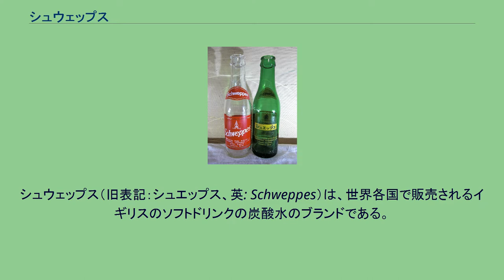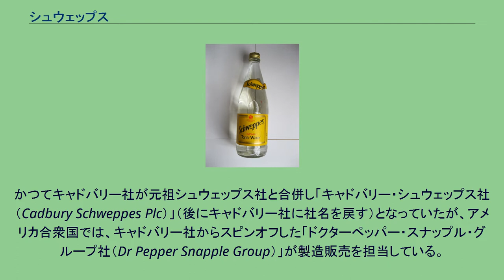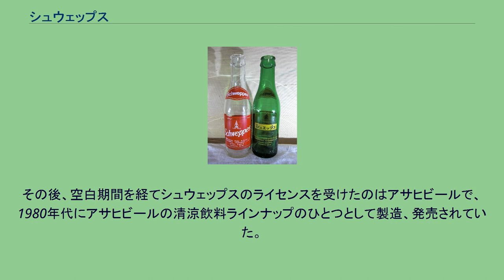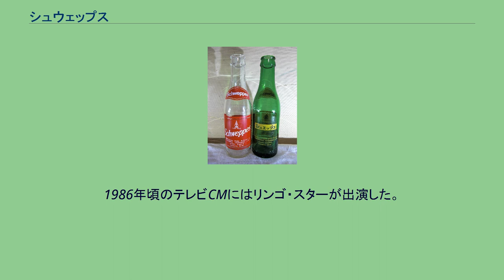シュウェップス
日本コカ・コーラ
キューリグ・ドクター・ペッパー
1962年〜1970年代にかけて日本ソフトドリンク社から販売されていた当時の瓶。
左：果実飲料用　右：トニックウォーター用の背面側。
片仮名表記が「シュエップス」となっている事に注意。
シュウェップス（旧表記：シュエップス、英: Schweppes）は、世界各国で販売されるイギリスのソフトドリンクの炭酸水のブランドである。
主力商品のトニック・ウォーター 18世紀末にドイツ人の時計技師であり発明家のヨハン・ヤコブ・シュヴェッペ（Johann Jacob Schweppe）が炭酸ミネラルウォーターを製造する機械を開発し、1783年にジュネーヴでシュウェップス社を創業。
その後事業拡大のため会社をロンドンに移転。
主な商品としては、ジンジャーエール（1870年）、ビター・レモン（1957年）、トニック・ウォーター（最古の清涼飲料水とも言われる・1771年）がある。
かつて、天然の炭酸水を利用していたことから泉のマークが用いられている。
また、20世紀に登場した他のソフトドリンクメーカーの飲料よりも総じて炭酸は控えめとなっている。
世界各国への進出が行われているが、現在は国によって製造者は異なる。
かつてキャドバリー社が元祖シュウェップス社と合併し「キャドバリー・シュウェップス社（Cadbury Schweppes Plc）」（後にキャドバリー社に社名を戻す）となっていたが、アメリカ合衆国では、キャドバリー社からスピンオフした「ドクターペッパー・スナップル・グループ社（Dr Pepper Snapple Group）」が製造販売を担当している。
また、イギリス、アイルランド、ブラジル、香港、ニュージーランド、ルーマニア、日本では、コカ・コーラ社が製造・販売を担当している。
また、フランスではサントリーグループのオランジーナ・シュウェップス社が、ポーランドではペプシコ社が製造を担当している。
2008年12月、キャドバリー社はオーストラリアでのシュウェップス飲料事業をアサヒビールに売却し、すべてのシュウェップス関連事業の売却を完了することを発表した。
アサヒビールがシュウェップス事業を手掛けるのは10年ぶりである。
2009年3月に正式に売買契約を締結、4月末に売却が完了した。
なお、オーストラリア飲料最大手であるコカコーラ・アマティル社にも2009年3月までカウンター・オファー(対抗買収)を仕掛ける権利が残されていたが、独占禁止法などの問題から結局行使されなかった。
日本で最初にシュエップスのライセンスを受けたのは1962年3月の日本ソフトドリンク社で、当時は片仮名表記が「シュエップス」であった。
181ml入のリターナブル瓶を使用して流通させていたが、同社はその後1974年頃に終売。
その後、空白期間を経てシュウェップスのライセンスを受けたのはアサヒビールで、1980年代にアサヒビールの清涼飲料ラインナップのひとつとして製造、発売されていた。
1996年のアサヒ飲料発足後に伴うアサヒビールグループの事業再編により、1998年にUCC上島珈琲に販売権が移り、2000年11月からは日本コカ・コーラから販売されている。
1986年頃のテレビCMにはリンゴ・スターが出演した。
ここでは、日本法人である日本コカ・コーラ社の商品展開について記述する。